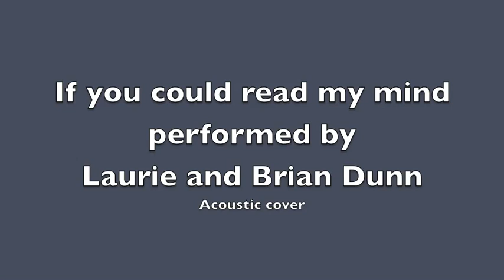If you could read my mine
Performed by Laurie and Brian Dunn

Acoustic Cover